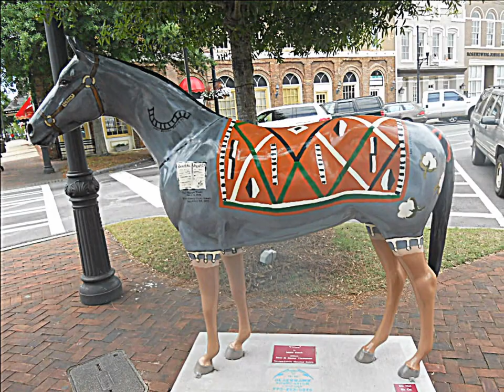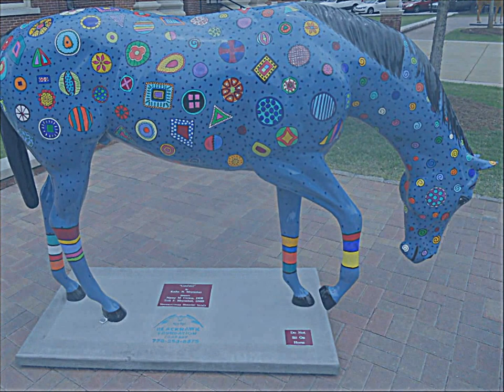Newnan Ga - Painted Horses on Newnan Square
Have you been to Newnan Square lately? If you live anywhere near Newnan Georgia and you love art or you love horses, then you absolutely must visit Newnan Square to see The Painted Horses surrounding Newnan Square!

NewnanVideoGuide.com has created this short video to give you a hint of what you're missing, so be sure to watch the video (and keep an eye out for Video #2 "The Painted Ponies"). Where you find horses you usually find ponies too, right?

If you're anywhere near Newnan Ga, it's worth the trip to downtown Newnan just to see The Painted Horses around the square.

While you're there, stop into a few of the local shops and restaurants around Newnan square for something to quench your thirst, a bite to eat and a little "oh, THAT'S cool" shopping!

Just a few places you might want to check out while you're on the square in Newnan:

Christy's Cafe
Sugar Magnolia
The Cellar Chophouse & Bar
The Redneck Gourmet

PLUS:

Be sure to pick up some Georgia Pecan Toffee at The "Let Them Eat Toffee" Shoppe!

Check out some original artwork at the Farago Gallery!

And then there's "The Alamo" aka "The Mo" which is kind of hard to describe. They have their own "Fabiano's Pizzeria" restaurant adjacent to a "converted historical movie theater" which is a bar ~ restaurant ~ music venue ~ party house. Like I said, hard to describe.

Any way you look at it, there's plenty to do and seen in Newnan.